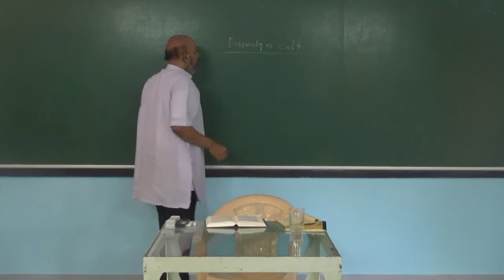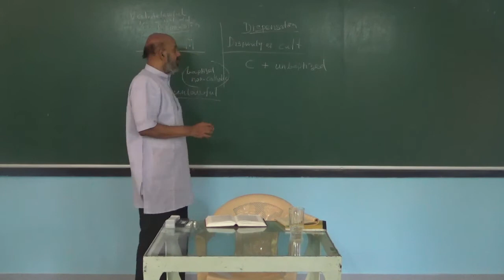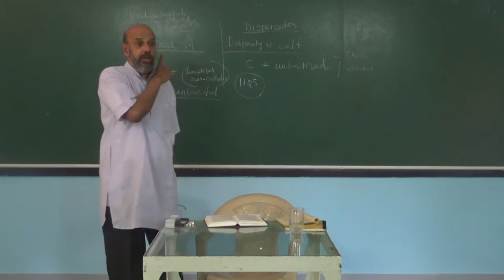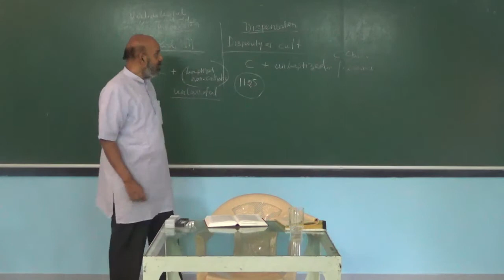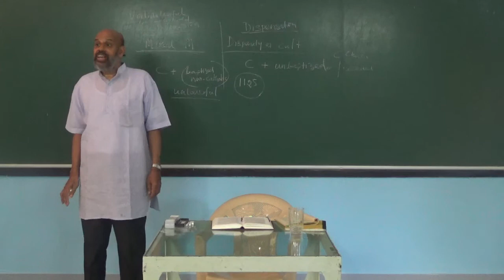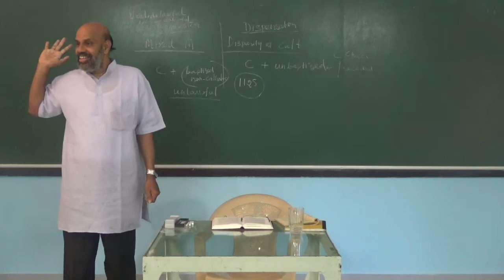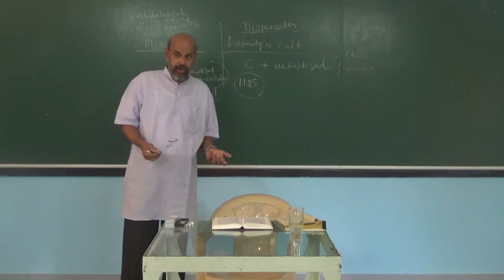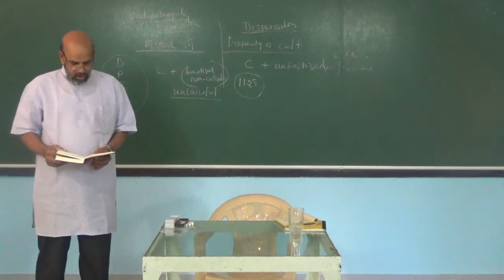07. Impediments 2